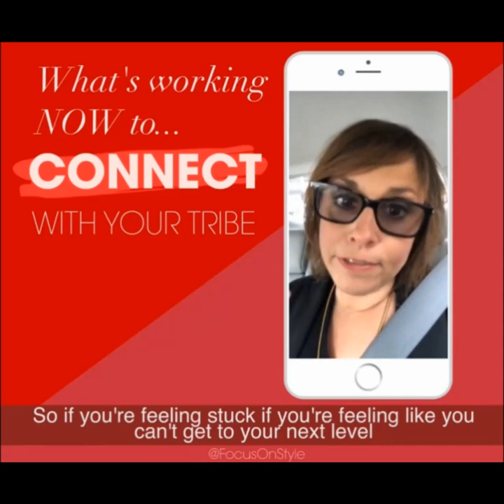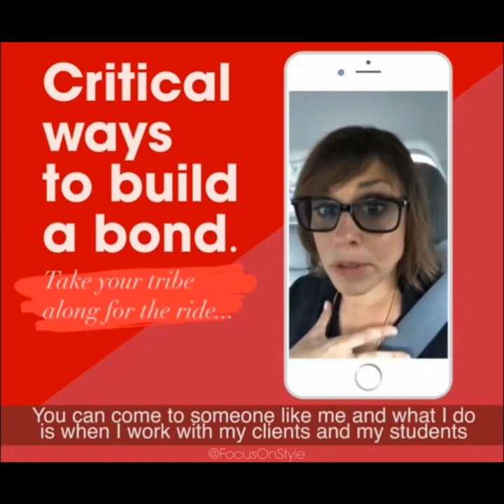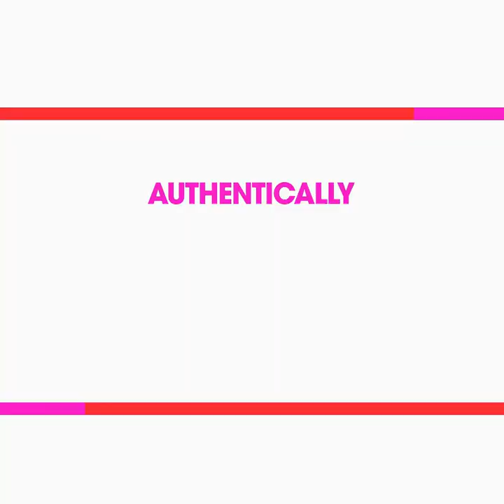Why Taking Your Tribe Along For The Ride Is Critical To Your Bond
This makes building a personal brand so simple that anyone can do it.
I wish I knew how to REALLY connect to my core audience when I reinvented my business.

Now I do! I'll share the secrets with you and even more in my challenge Click to join!